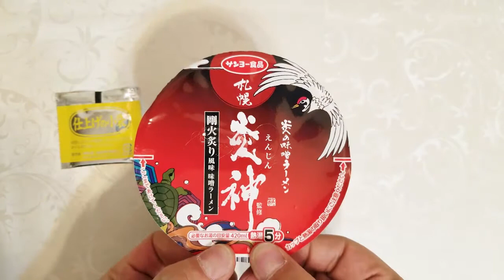サンヨー食品 札幌炎神監修 剛火炙り風味味噌ラーメン 食べてみた (カップ麺日記 No.191)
白味噌と赤味噌をベースにポークのうまみやオニオン・ガーリック・ポテトのコクを合わせてほんのりと酒粕の風味をきかせた焦がしオニオンの風味が特徴の芳醇な味噌味スープです。もっちりとした食べ応えのある食感のちぢれた太麺＆具材は肉そぼろ、ねぎ、唐辛子。〔税抜き220円〕